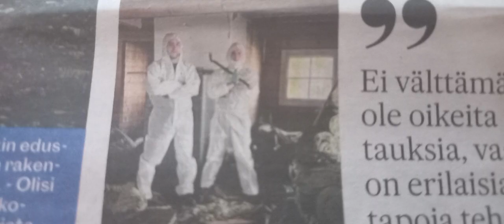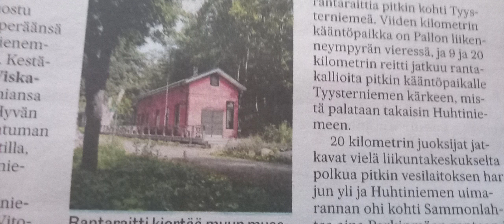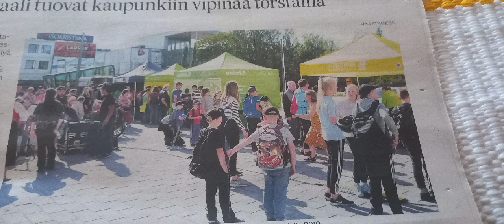Lehtikatsaus kuvina 3